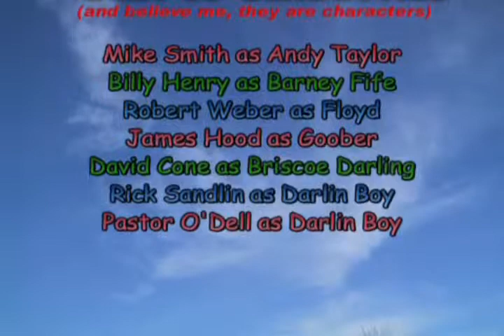Barney Arrests The Darlings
The Young At Heart team at my church parodies The Andy Griffith Show and The Darlings (with much respect in our hearts). From 2003.